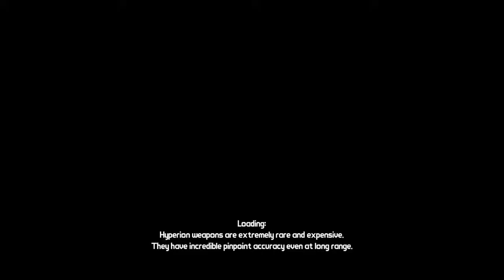Borderlands - Episódio 8 - HankinoEX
Jogo para STEAM/PC feito por HankinoEX para o canal Elite Clássicos. Abaixo algumas palavras de nosso Let's Player.

Fallout 3 será!